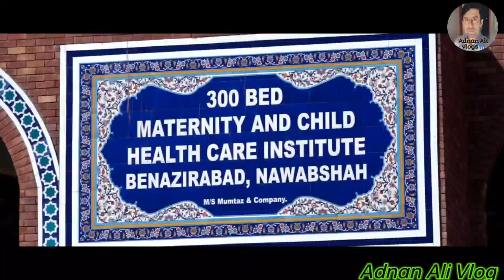Asia's Largest Children's Hospital With 300 Beds | Corona Vaccination Center In Nawabshah Sindh